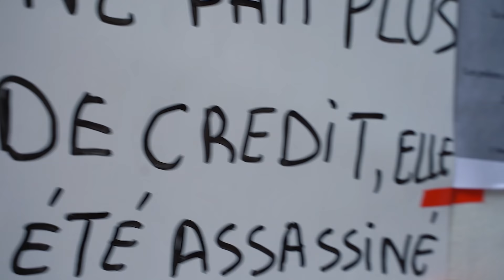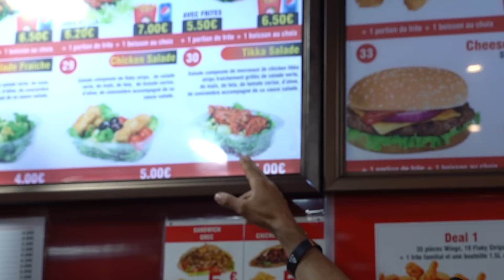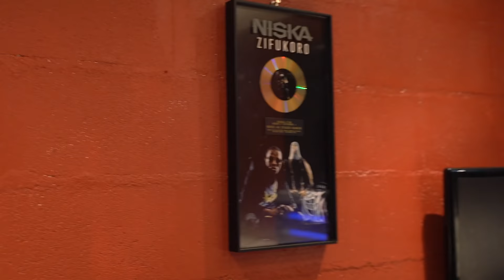JE VAIS AU QUARTIER ! (immersion en cité)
Je vais au quartier à Paris dans la cité des Pyramides à Evry

Mon adresse postale :
"Tibo Inshape
CS 52072
81012 ALBI CEDEX"